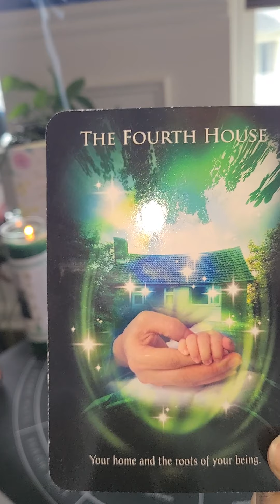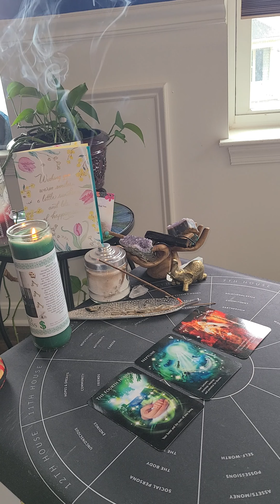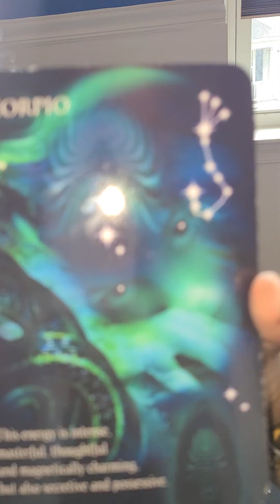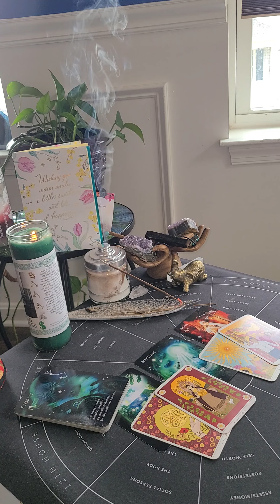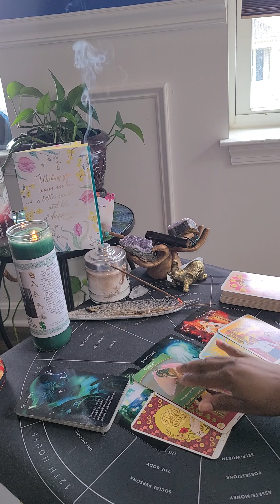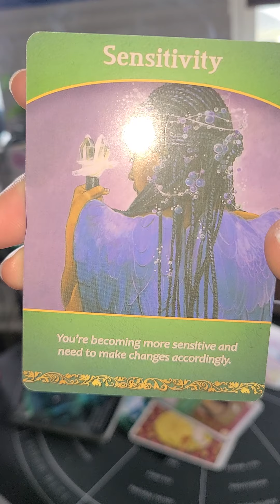The North Node: Virgo ♍️/ Pisces ♓️ "You've Done Such Great Work; Here Comes the Sun!"